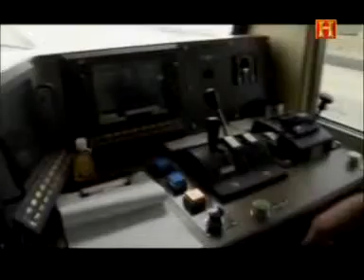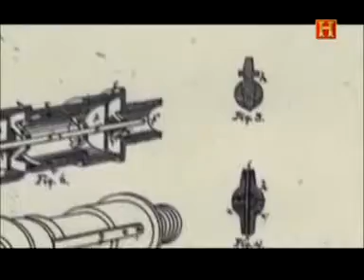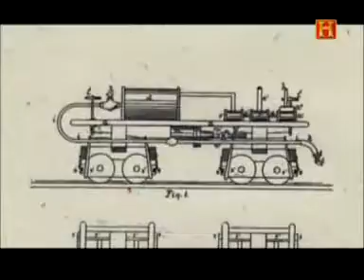Los Trenes de Mercancias 2/3 - Maravillas Modernas (Canal Historia)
Los Trenes de Mercancias 2/3
Maravillas Modernas (Canal Historia)